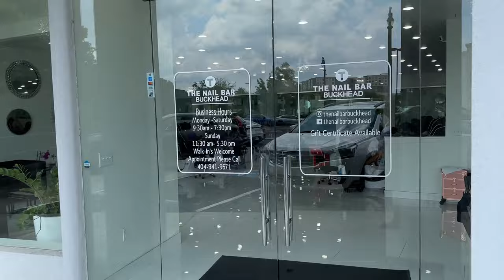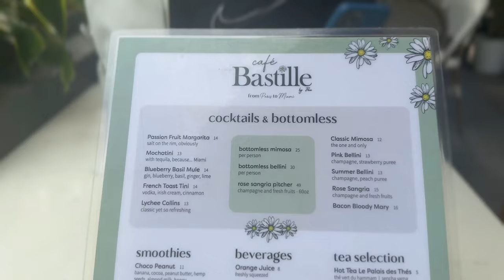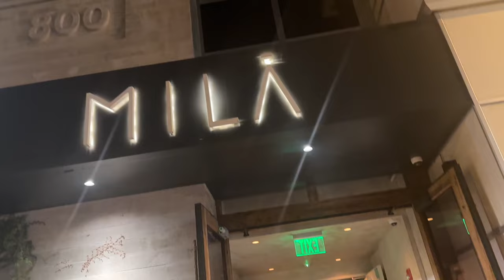WHO/WHAT/WEAR + GRWM GIRL'S NIGHT + MIAMI VLOG!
WHO/WHAT/WEAR is a fashion + lifestyle series giving me a fun way to showcase my outfits, breakdown my looks & give outfit inspo for you guys! I  hope you enjoy!

In the vlog you also get to come along with me on a girl's night and a 48 hour MINI VACAY to Miami which is ALWAYS a good idea!!

Shown in this video:
Nail Salon: The Nail Bar Buckhead

Girl's Night Outfit:
Zara Top
Aritzia Skirt
Bandage Shorts (Old)
Steve Madden Mule
Lady Dior Bag

Girl's Night Venue: Verdure Kitchen & Cocktails

Sunday Brunch Spot: Cafe Bastille (DWNTWN Miami)

The Attico Skirt & Cargo Pants (Size 26)

Room Tour: The Gabriel Hotel

The Henry Cocktail: Spicy Mango Habanero Margarita

Dinner Outfit:
Target Tank
Zara Skirt
Tom Ford Lock Heels
Goyard Saigon Bag

Dinner Restaurant: Mila Miami

Bag Shown: Loewe Small Puzzle Bag in Sand